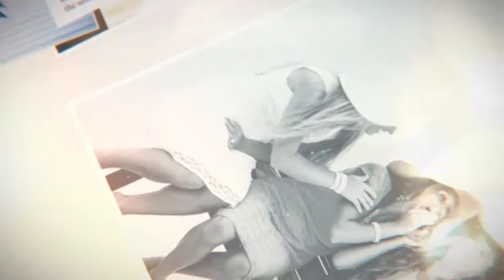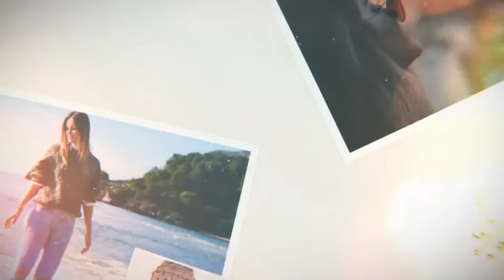Photo Slideshow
Modular construction
Color control
80 Placeholder